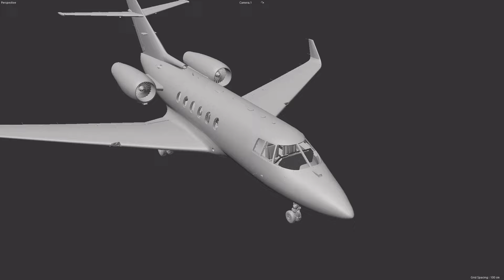Private Jet CGI Breakdown